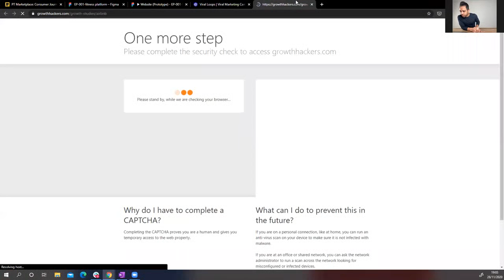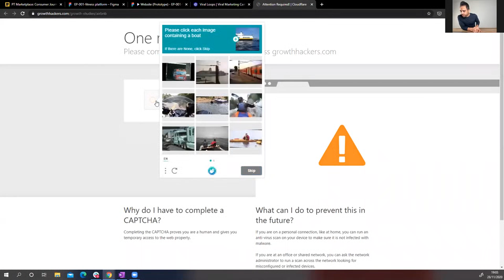Learn From Other People from other Products Mirtta Accelerator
Join me on more weekly mentorship group calls to receive answers to your questions about product management, entrepreneurship, mindset and more

Who is Rich Sanchez?
Rich has worked as a Product Manager alongside leading companies such as Disney, Google and Johnson & Johnson. He has gained countless hours of valuable mentorship and coaching from Fortune 100 Executives and Millionaire Entrepreneurs to accelerate his growth in multiple areas of life.

After discovering the challenges he faced early in his life was largely a result of a learning disability known as dyslexia, he pivoted his mindset towards the pursuit of transforming his perceived disadvantage into a repeatable advantage that anyone could benefit from.

Today, Rich is an inspirational igniter focused on guiding the minds of dreamers all around the world towards the creation of better lives through personal and product development.